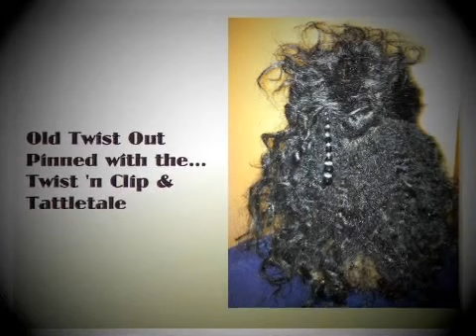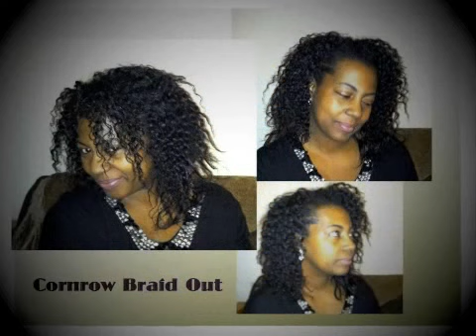Natural Hair Slideshow: Curly Hair Unleashed - Hairgasm!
Naturally curly hairstyles picture slideshow. These curly hairstyles were all created without heat.